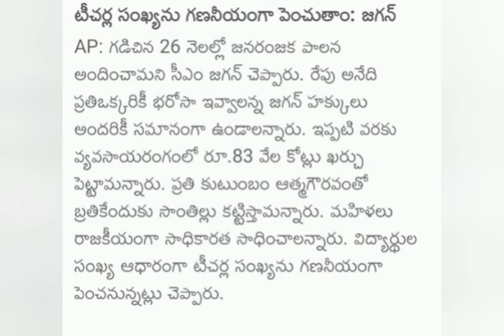Ap Dsc Latest News Today | ap tet latest news | Ap Mega Dsc Notification Latest